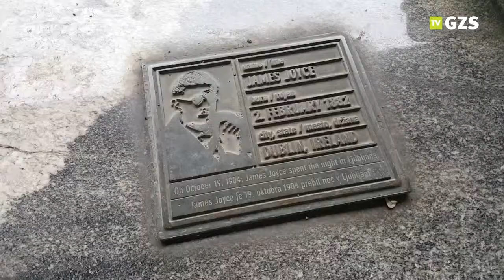Slovenija bere: Branje je najlepše potovanje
Kampanji Slovenija bere so se pridružile tudi Slovenske železnice. 18. aprila 2017 sta na dogodku, ki so ga poimenovali Branje je najlepše potovanje, evropska komisarka za promet mag. Violeta Bulc ter pesnik in pisatelj Milan Dekleva brala naključnim potnikom na vlaku Ljubljana – Postojna.